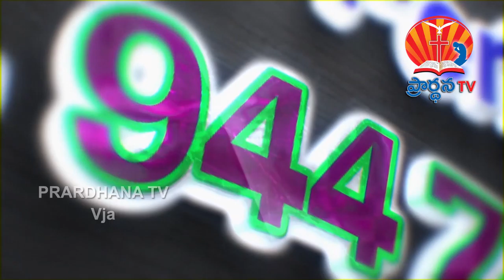lokesh garu || 16-10-2018 || అంశం : మాట లో స్వస్ధత